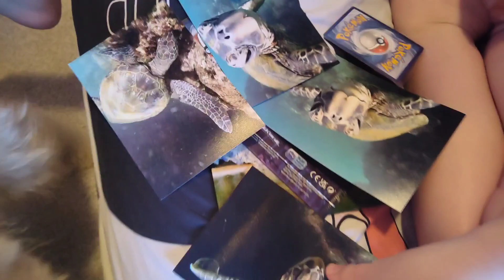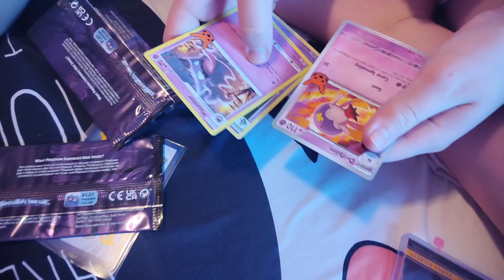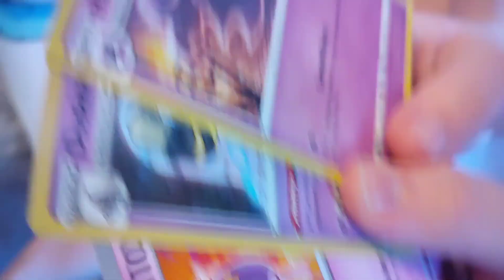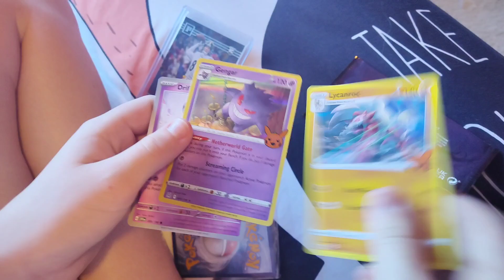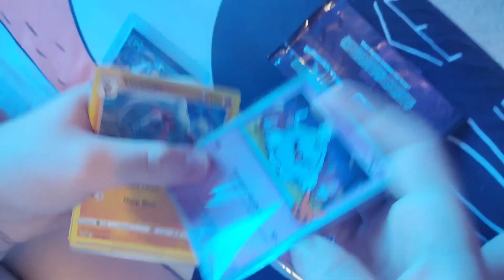We got mail from A Surfer in Hawaii!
We got these super awesome turtle pictures from our friend A Surfer @asurfer7741 in Hawaii. 💌 He also sent us some Pokemon cards to rip, and one for me Arie Bear to chew up!!! (will do that one later) Thank you A Surfer!!